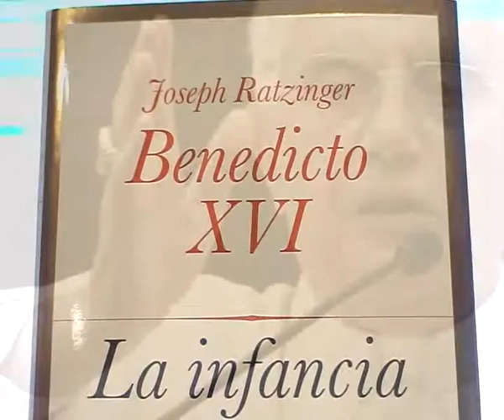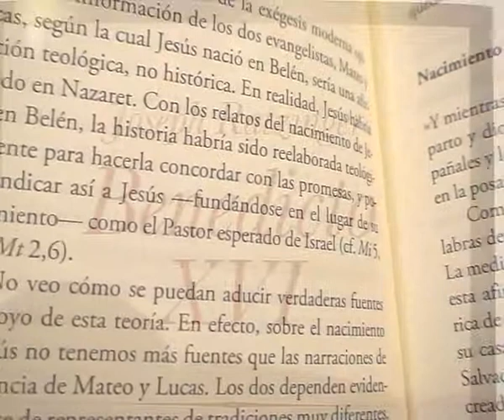Libreria diocesana la infancia de jesús benedicto xvi